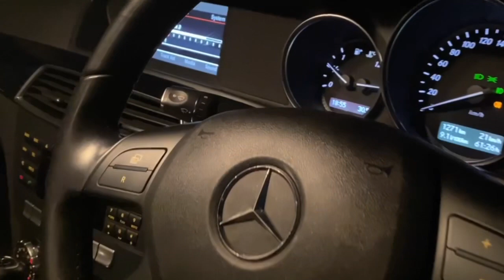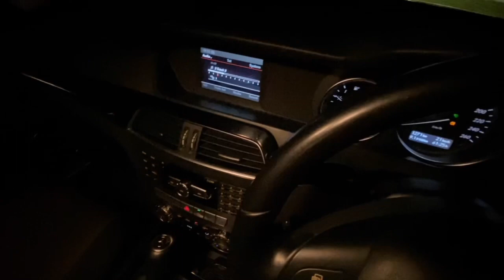Mercedes Benz W204 C200 CDI- vlog 2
I hope you guys enjoy my videos then help me to get 1k subscribers

This is our Facebook link Benz concept